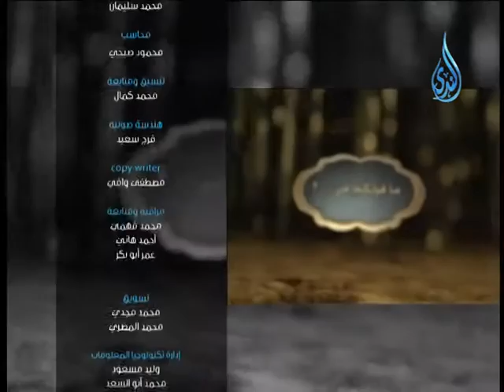أهل الذكر | الشيخ شعبان درويش في ضيافة أ.أحمد نصر 2.3.2014